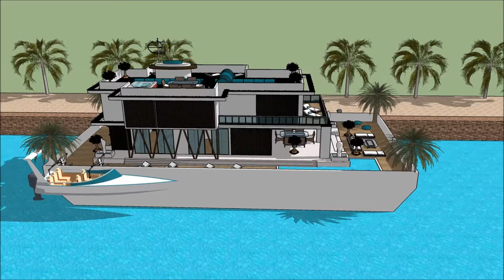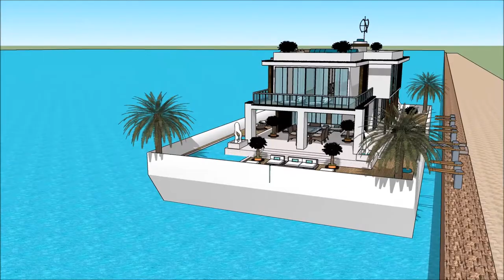Billionaire Australian floating house in Australia floating house dream design concept on water wa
The floating house villa houseboatzania launching an innovative high-end luxury yacht floating house villa mansion home design potentially as a display of exhibition of the Billionaire Australian floating house in Australia   floating house dream design concept on water wa.

The collection of the Floating house villa houseboatzania concept of Billionaire Australian floating house in Australia   floating house dream design concept on water wa consists of high luxury and architectural art pieces in minimalism combined with living on the waterfront of the harbour.

The floating house villa mansion yacht design has the basis to sustain living with high standards and contemporary structural design at Billionaire Australian floating house in Australia   floating house dream design concept on water wa with numerous of prospects for excessive living and celebrating the desire of life worldwide:  UK Thames London